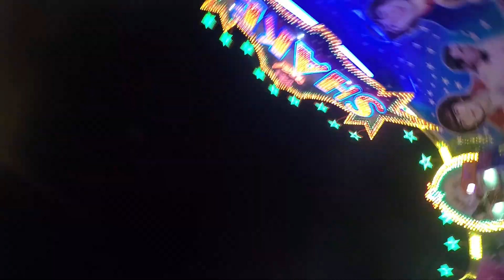The Real Shake Blum onride Nr.2 Canstatter Wasen 2019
Ein zweites onride vom Real Shake der Familie Blum